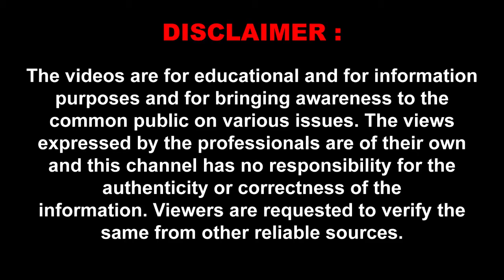2018 పెండింగ్లో ఉన్న పంట నష్టపరిహారం రైతుల ఖాతాల్లో జమ చేయాలి...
- అఖిలపక్ష పార్టీల ఆధ్వర్యంలో రోడ్ల దిగ్బంధం...